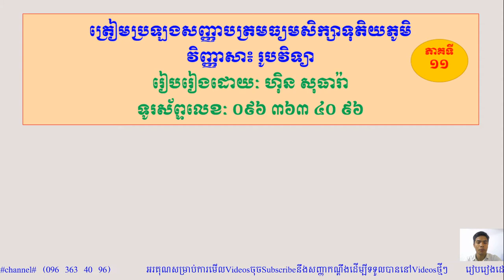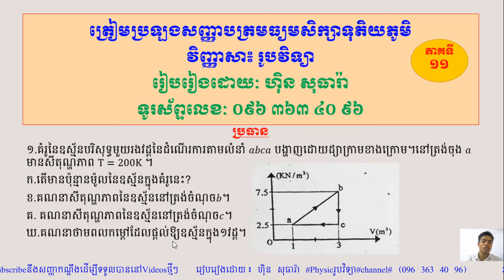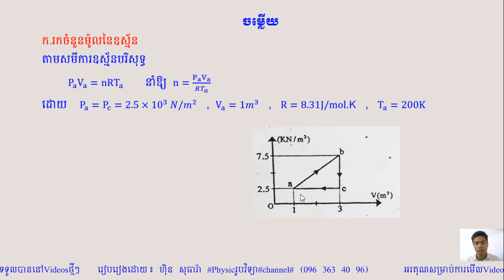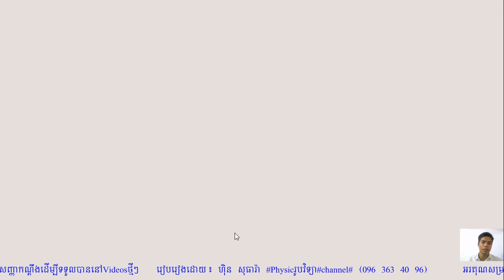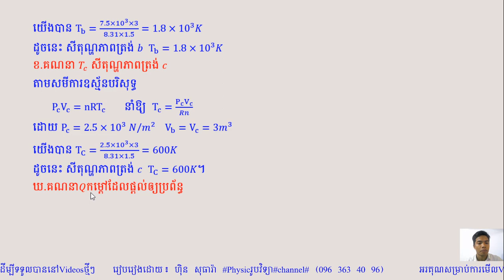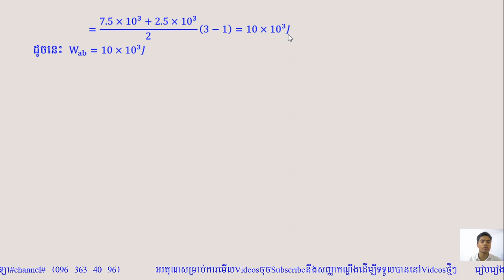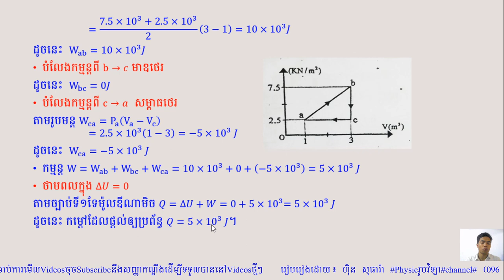លំហាត់ត្រៀមប្រឡងសញ្ញាបត្រមធ្យមសិក្សាទុតិយភូមិ (ភាគទី១១) ថ្នាក់ទី១២ Physic Grade 12